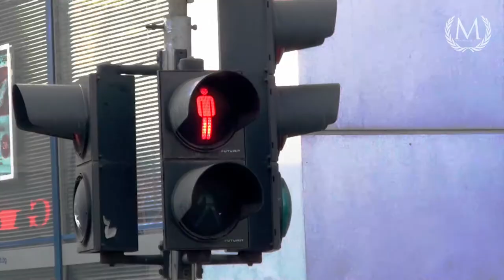MASTERCLASS НАТФИЗ Семестриален изпит януари 2014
Клас ,,Проф. Стефан Данаилов"
представя своя
Семестриален изпит по ,,Актьорство за драматичен театър"
19 януари 2014 г. (неделя), 18 ч., Аудитория А202, НАТФИЗ

MASTERCLASS
present their
Semester Examination in Acting
19 January 2014, 18h00, A202, at The National Academy of Theatre and Cinema, Sofia

Director, Editor and Concept: Sava Dragunchev, Jr.
Cast: Teodor Hristov, Valeri Belev, Assen Dankov, Assen Moutafchiev, Stefan Surchadzhiev, Bozhana Manovska, Daniela Manova, Rada Kayryakova, Borisa Sarafova, Georgi Kacarski, Evelyn Kostova, Kaloyan Lulchev

This is a student examination promotion clip using a distorted version of Chariots of Fire (Pearlcoder Mashup Mix). No one has been or will be paid with respect to this clip.